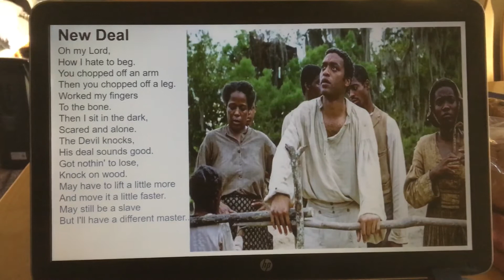“New Deal” by Don Fensler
Post #661